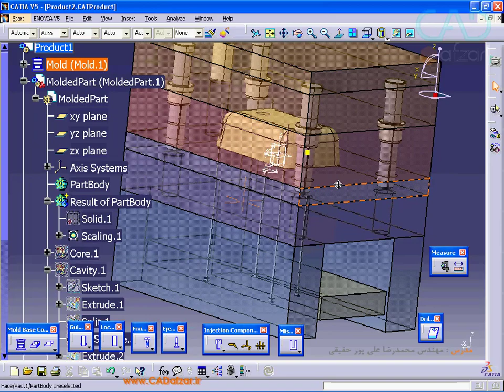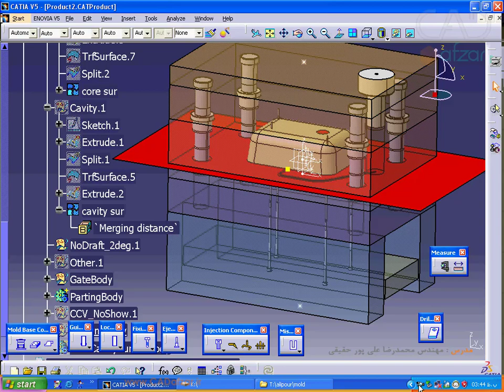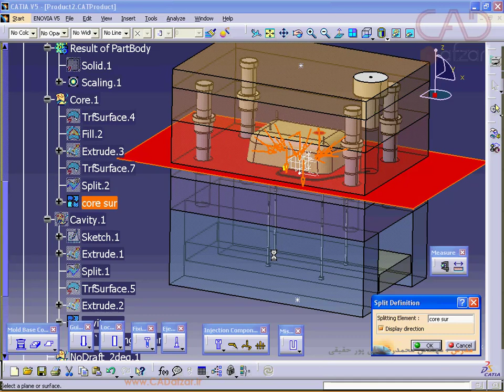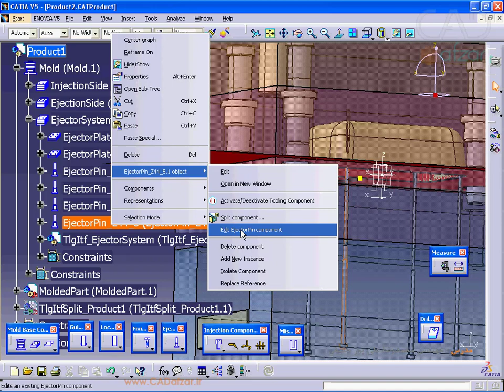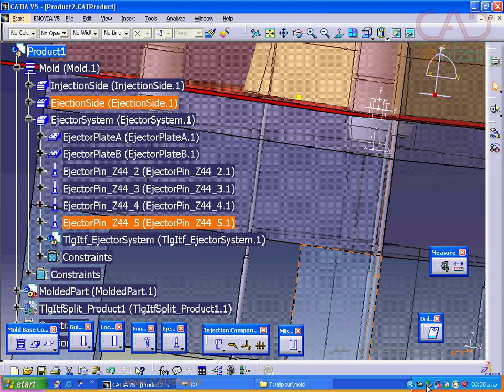آموزش رایگان Mold Tooling + Core&Cavity - کدافزار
برای راحتی طراحی قالب های تزریق پلاستیک کتیا محیط MTD (Mold Tooling Design) را ارائه نموده است و مکمل این محیط ، محیط C&CD (Core & Cavity Design ) می باشد که ابزار های بسیار جالبی دارد که کار طراحی را راحت میکند.

این فیلم یک نمونه رایگان از مجموعه فیلم های آموزشی محیط MTD (Mold Tooling Design) در بسته آموزشی جامع کتیا میباشد .
forum.CADafzar.ir